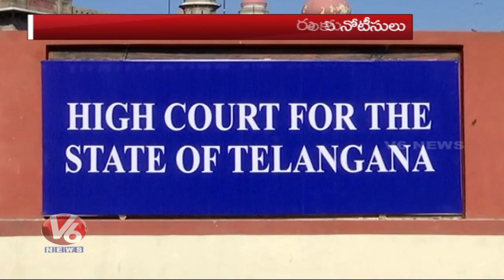High Court Rejected Nizamabad Farmers MP Candidates Petition Over Postpone Elections | V6 News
Farmers Moved A Petition In The High Court Requesting To Postpone Lok Sabha Election In Nizamabad.High Court Rejected The Petition.